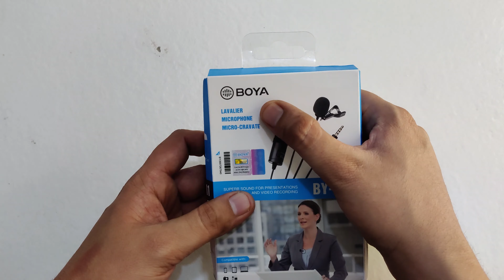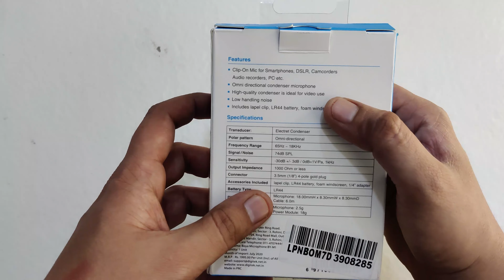BOYA BY-M1 Best Budget Mic for YouTube | boya by m1 lavalier microphone | Burnuptech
BOYA BY-M1 Best Budget Mic for YouTube | YouTubers - Best & Cheap

Namaste Dosto, is video mein maine aapse Boya BY-M1 lavalier mic ke baare mein baat ki hai, yeh woh Mic hai jo main khud use karta hu apni videos mein aur yeh ek budget range mein aane waala kaafi accha mic hai, agar aap ek youtuber hai toh aap is mic ko jaroor use kar sakte hai. Mujhe umeed hai ki aapko yeh video pasand aayegi.